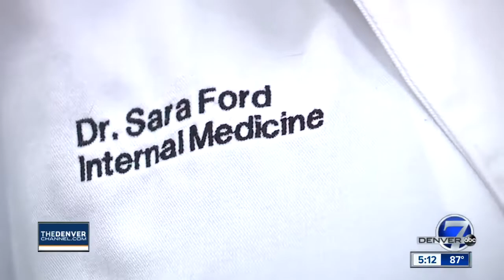Vets warn of dangers pets face in hot weather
The old adage "If I can handle it, they can handle it" isn't always true.